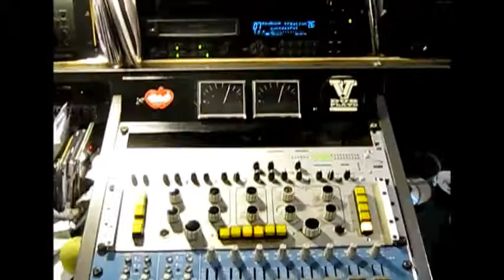DUBPLATE SESSION BEFORE PRINTING - "YOUTHMAN AND HIS BOOTS - YOU'RE NO GOOD"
DUBPLATE SESSION BEFORE PRINTING
AT MUSIC HOUSE [TOTTENHAM - LONDON]
YOUTHMAN AND HIS BOOTS - YOU'RE NO GOOD